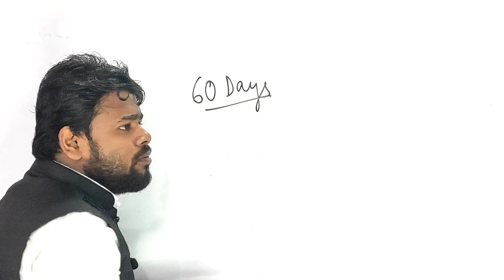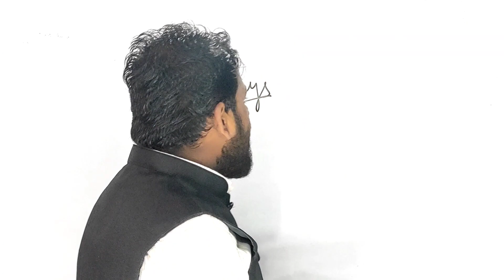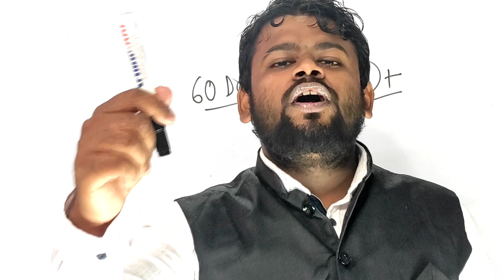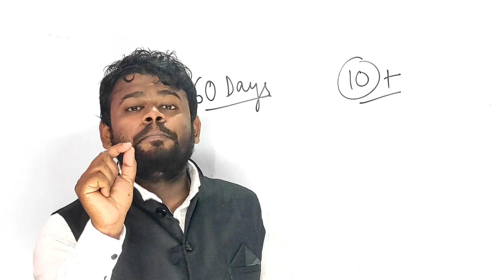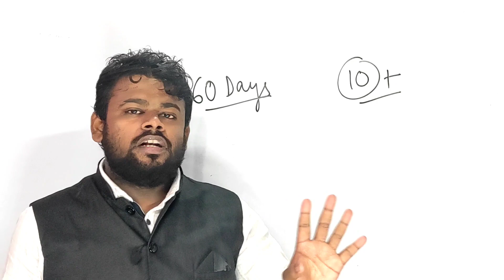ICSE Class 10 Physics SEMESTER 2 | Pre Plan Preparation | Revenge Series With SRM Sir | Time To Rock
ICSE Class 10 Physics SEMESTER 2 | Pre Plan Preparation | Revenge Series With SRM Sir | Time To Rock | ICSE Class 10 Physics 2022 @ALLisYoursIcse

Physics ICSE Class 10 2022 Semester 2 Pre-Plan Strategy With Full of Confidence and with a Bang | ICSE Physics Topics To Cover For Semester 2 |

Physics Semester 2 ICSE Class 10 Strategy To Come Within a Time Limit | Semester 2 ICSE Class 10 Physics | ICSE Class 10

1:- Simplified Notes
2:- Lecture Plan
3:- Icse Class 10 Physics Semester 2 Preparation
4:- ICSE Class 10 Physics Exam
5:- Completion of Chapters
6:- ICSE Class 10 Physics Semester 2 Days Left
7:- All Is Yours Soumya Mallick Sir Strategy
8:- Pre Plan Preparation For ICSE Class 10 Semester 1 2022